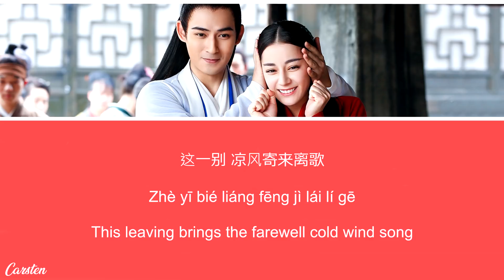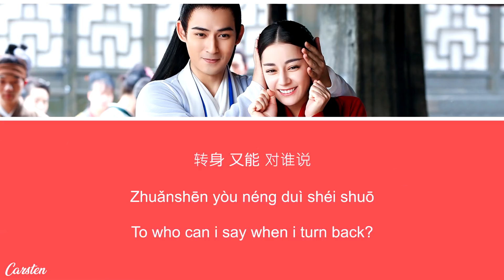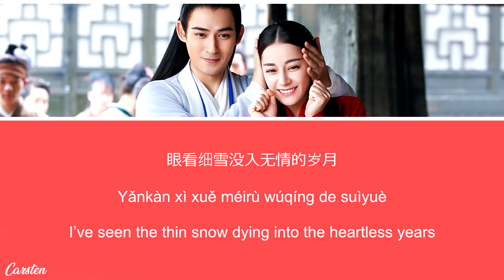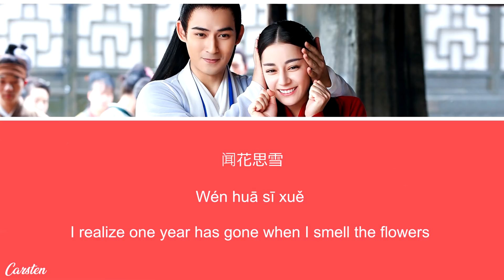● Listen to Snow ● Zhang Bichen (Chi/Pinyin/Eng)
Soundtrack of The Flame's Daughter/烈火如歌/Agni Cantabile/Blazing Ruge/Lie Huo Ru Ge/Lièhuǒ rú gē
Track 2
Zhang Bichen/张碧晨/張碧晨/Zhāngbìchén/Diamond Zhang
Listen to Snow/听雪/聽雪/Tīng xuě/Listening Snow
- Lyrics video dedicated to Thwe Nwe Han